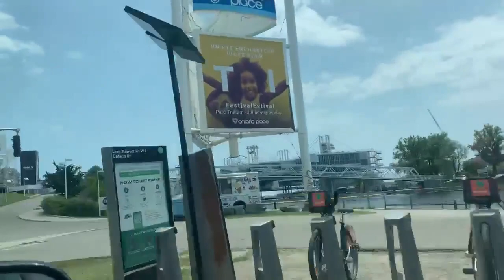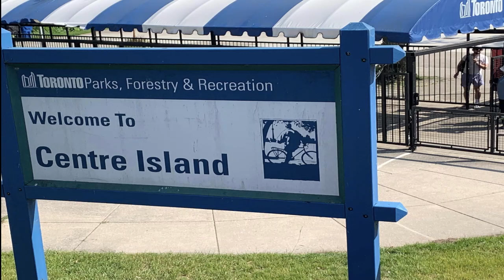MY BIRTHDAY CELEBRATION AT TORONTO ISLAND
Toronto Island Comprising the only group of islands in the western part of Lake Ontario, the Toronto Islands are located just offshore from the city's downtown area, provide shelter for Toronto Harbour, and separate Toronto from the rest of Lake Ontario.

In this video my husband treat me on my birthday and it's my first time to visit in this amazing place.